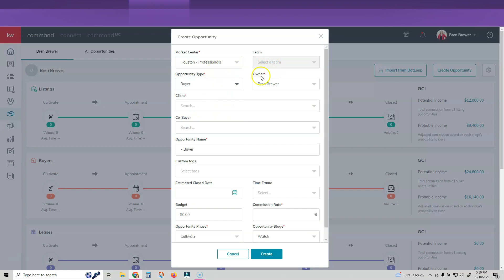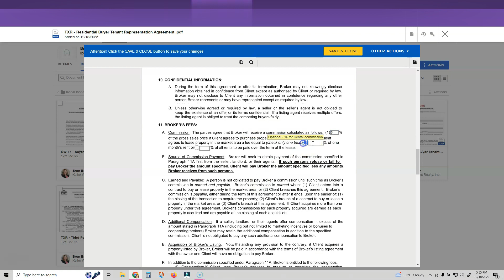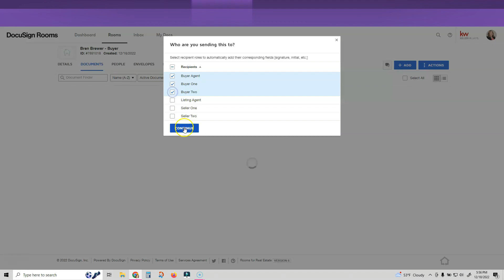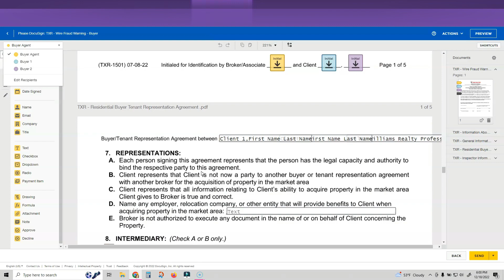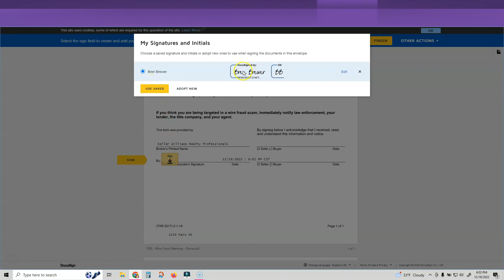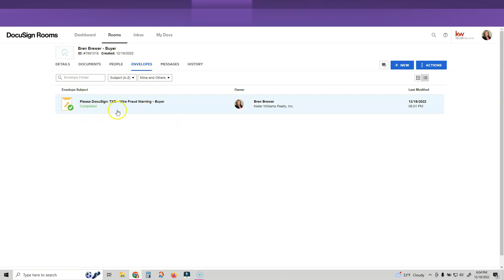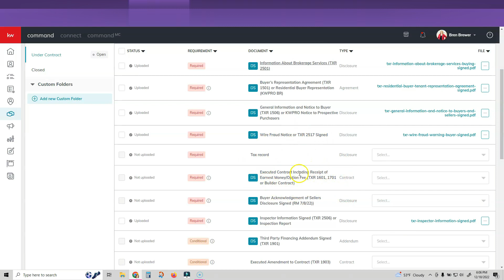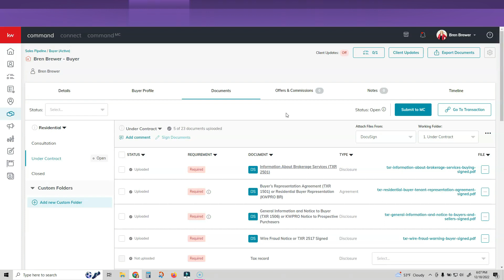Keller Williams | Docusign | Send Documents Like A Pro | Workflow in Command | Update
It has been a while since we have done the full Docusign work flow. I wanted to give you an updated tutorial that shows the recent updates that I think you are going to love. I know I do. If you are ready to write a contract and you want to learn the workflow - follow this video along with the detailed instructions

Reach out to Bren

@BrenDBrewer on twitter
@brendeebrew on tik tok
@brendeebrew on Instagram

Bren Brewer is  the Director of Technology at Keller Williams Professionals. She is a Real Estate Agent and Broker serving North West Harris County and the surrounding areas including Cypress, Katy, Tomball, Magnolia, Hockley, Pinehurst and more.